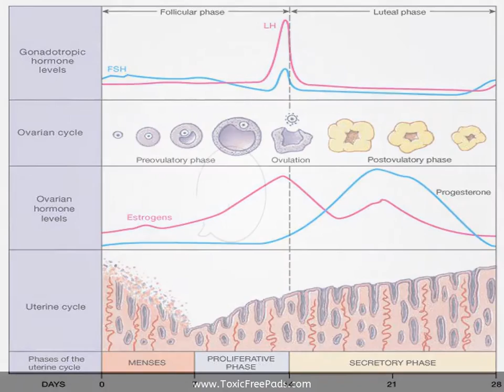Menstrual Cycle Phases - Cherish Sanitary Napkins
If you had information that could possibly save your life or the life of a person you love or care about would you share it?
Please watch this entire video out
and give me honest thoughts because you are either going to say
"Denise" is crazy or Wow!!!